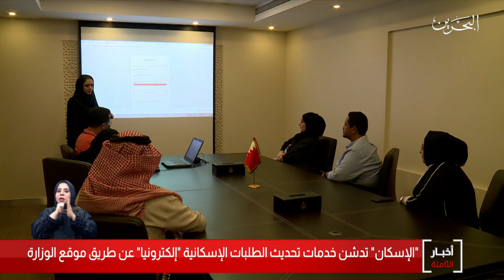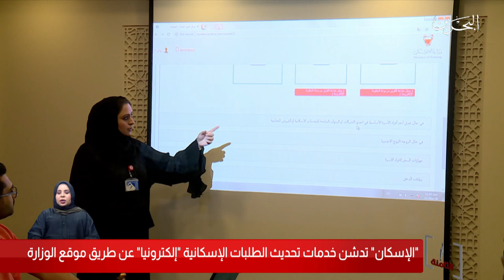البحرين مركز الأخبار : وزارة الإسكان تدشن خدمات تحديث الطلبت الإسكانية إلكترونياً 17-03-2020